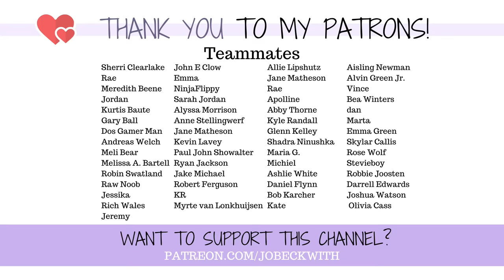Unveiling the dark underbelly of faith healing: its my fault I lost my leg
Let's talk about the dark underbelly that they don't tell you about in "faith healing."

All clips of the "pastor" are from Andrew Wommack, someone with whom I vehemently disagree but was extremely influential on the church and movement I'm speaking of here.

Jo Beckwith
3578 Hartsel Drive #615